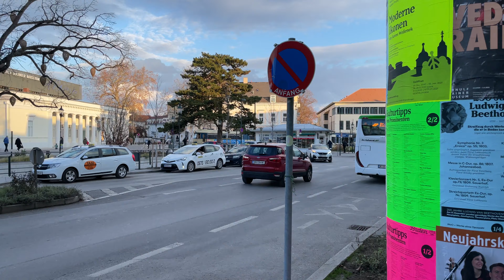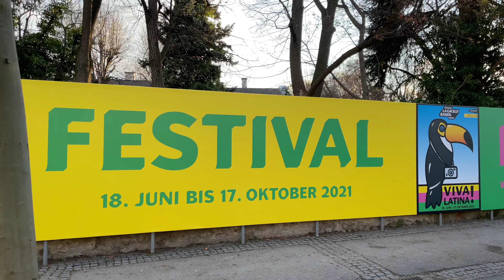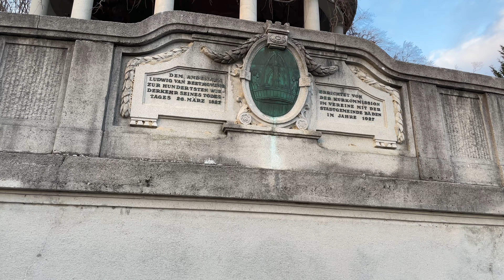Walking in Baden (near Vienna), Austria, Lovely Old Town with History - 4K - ASMR - City Ambience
Hello everybody,

this time i recorded a walk in a beautiful Town called "Baden" in Lower Austria, located about 26 km (16 miles) south of Vienna. Baden is a spa town with tradition. Already 2000 years ago the old Romans appreciated the hot water from the sulphur springs and that is also the origin of this nice small town. There is a lot to discover in this lovely town like several buildings with history where already Emperors spent their vacations. Enjoy this little beautiful Town in Lower Austria :)

I read them all and try to response. :)

Stay safe!